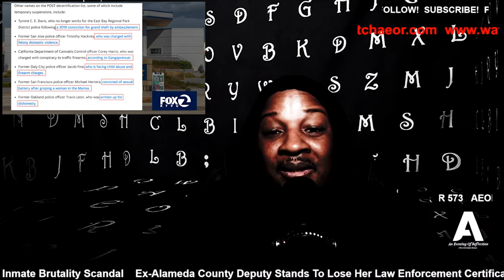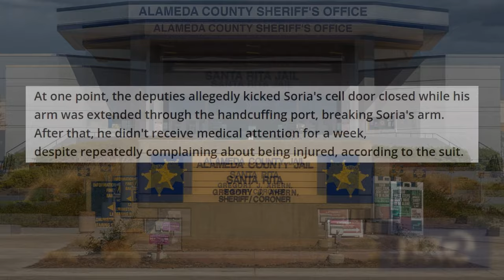Alameda Deputy Scandal: Law Enforcement Misconduct Unveiled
Sarah Krause, ex-Alameda deputy, may lose her certification following her involvement in law enforcement misconduct and inmate abuse charges.

AEOR 573
In a case of law enforcement misconduct, former Alameda County sheriff's deputy Sarah Krause became embroiled in an inmate abuse scandal at the Santa Rita Jail. Along with other deputies, Krause was implicated in the “gassing” of inmates, a practice where bodily fluids, such as urine and feces, were thrown at prisoners. These acts were reportedly facilitated by deputies, who allowed certain inmates to abuse others in exchange for privileges like extra food or time outside their cells.

In January 2020, Krause pleaded no contest to felony assault under the color of authority for her role in the abuse. Her sentence included five years of probation and 240 hours of community service. The case highlighted severe misconduct within the correctional system, where those tasked with protecting inmates exploited their authority to inflict harm on vulnerable individuals.
Misconduct, Police Misconduct, Police Brutality,
Alameda County Deputy Arrested For Alleged Role In Inmate Beating, 47 Alameda Co. sheriff's deputies stripped of guns, duties after 'unsatisfactory' psych exam scores, Alameda County Deputies Arrested In Connection To Santa Rita Inmate Abuse Case, Alameda County Jail Guards Arrested for Foul Mistreatment of Inmates, Alameda County sheriff's deputy charged in slayings of married couple, Santa Rita Jail sees spike in new COVID-19 cases, Alameda County sheriff's officials say, Alameda County Deputy Critically Injured In Bus Accident At Jail, Alameda Sheriff faces fallout over deputies allegedly failing psychological evaluations, DA Price: Maurice Monk's Santa Rita Jail In-Custody Death Full Press Conference, Santa Rita Jail Deputies Face Felony Charges In Bodily Fluids Incident, Marchers protest inmate deaths at Santa Rita Jail in Dublin, 2nd man to die at Santa Rita identified, 47 Alameda County Sheriff deputies get 'unsatisfactory' on psych evaluations; relieved of duties, Interfaith group demands change at Santa Rita Jail, 47 Alameda County sheriff's deputies deemed unsuitable 'did nothing wrong', Major mental health care reforms proposed at Santa Rita Jail with legal agreement, Protesters decry deaths at Santa Rita Jail; sheriff counters with gradual but impactful change, Beating of Santa Rita inmate seen in recording, KTVU FOX 2, Alameda County sheriff working on transformational change,
Three Correction Officers Charged in Beating Death of Inmate at Rikers Island,